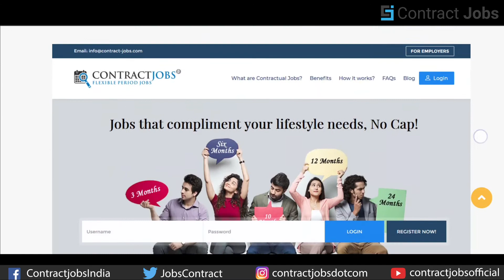Job Opening for Rollout Assistant | Ministry of Development of North Eastern Region | Contract Jobs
Contract-jobs.com invites online applications from eligible candidates for the post of Rollout Assistant with the  Ministry of Development of North Eastern Region
Job Details

Designation:  Rollout Assistant

Job Location: Ministry of Development of North Eastern Regio

About Us:

Contract-Jobs.com is a contractual job marketplace focused on matching contractual work opportunities with interested job seekers. If you have a Contractual Job preference, we have the matching job for you.